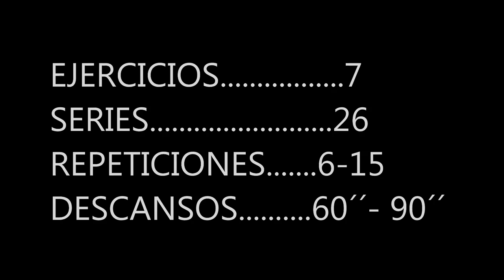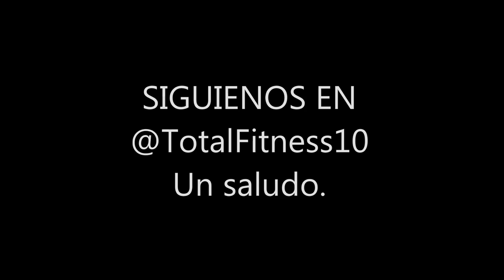Entrenamiento de ESPALDA I - BACK workout I [TotalFitness]